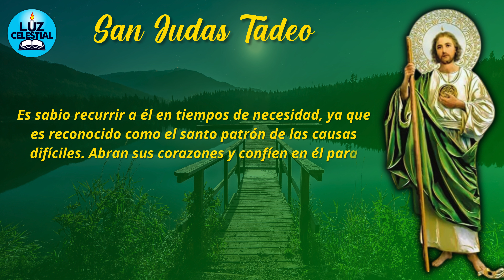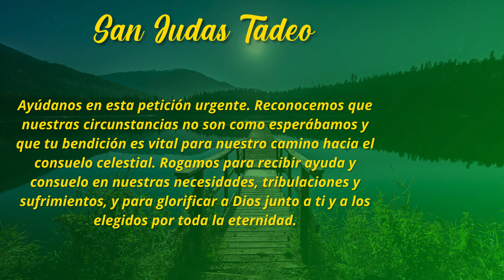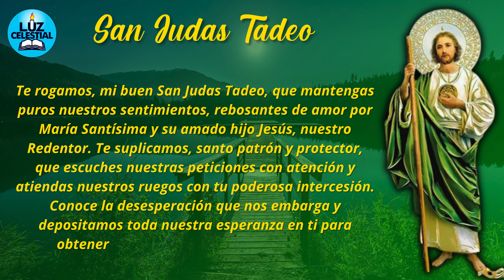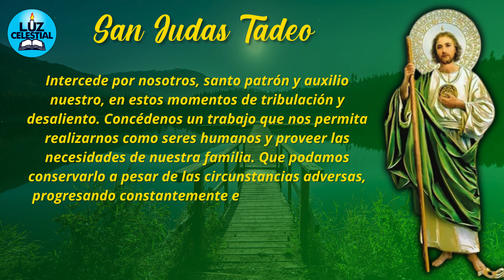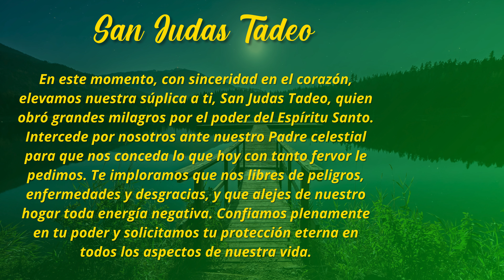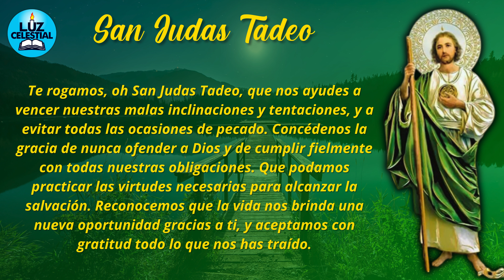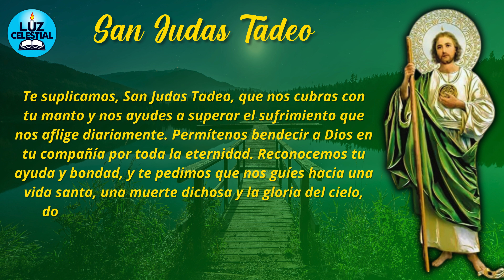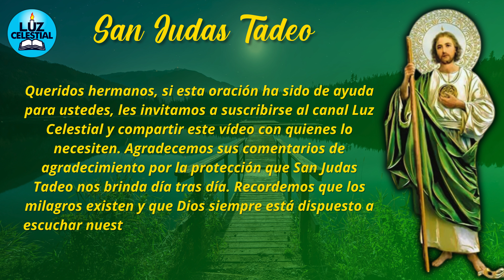Oración Poderosa a SAN JUDAS TADEO para Causas Dificiles y Urgentes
¡Descubre el poder transformador de la oración con nuestro último vídeo en el canal Luz Celestial! 🌟 Sumérgete en esta poderosa oración a San Judas Tadeo, el patrón de las causas difíciles, y encuentra consuelo y esperanza en los momentos de adversidad. 🙏 Déjanos ser tu guía en este viaje espiritual mientras te conectas con la divinidad a través de esta oración llena de fe y devoción. 🌺 Únete a nuestra comunidad de creyentes y sé testigo de los milagros que pueden ocurrir en tu vida. ¡No esperes más para experimentar la paz y la protección que esta oración puede ofrecerte! 🌈 Oración SanJudasTadeo Fe Bendiciones 🌠